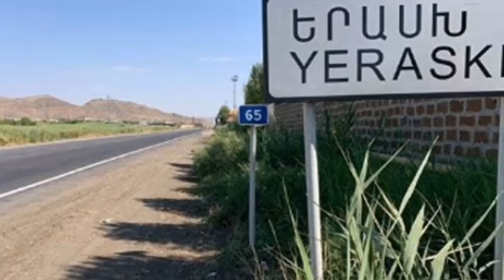1 ժամից ալիևի մահվան լուրը կտարածվի աշխարհով